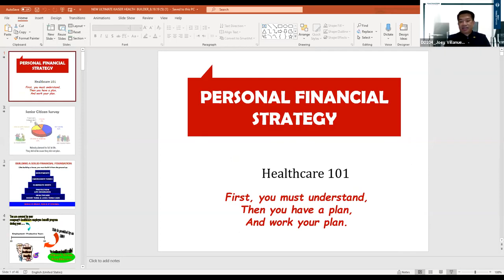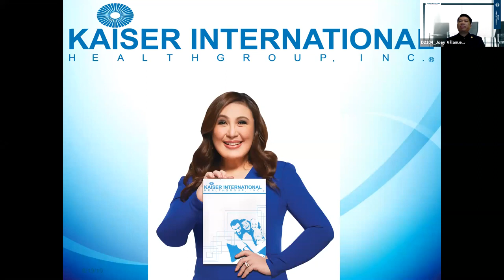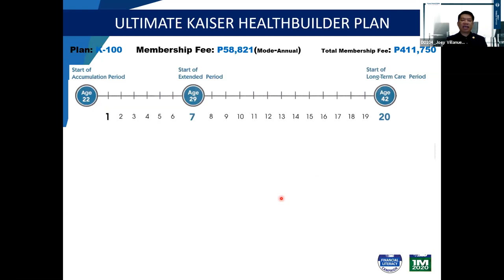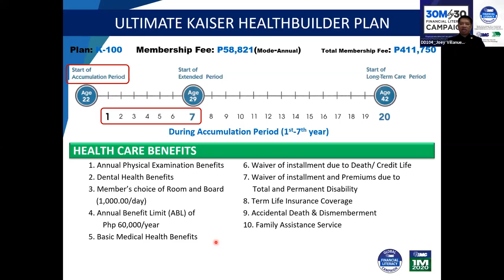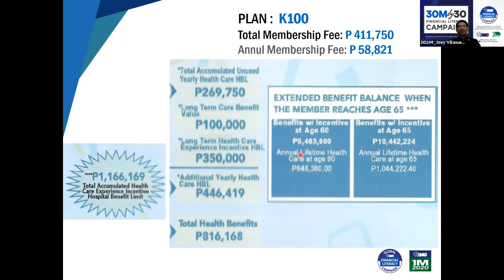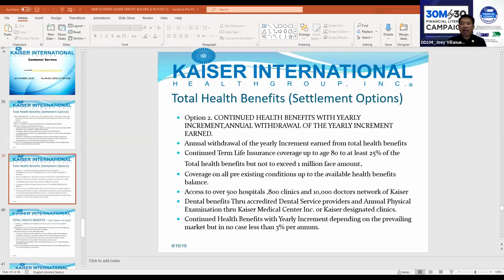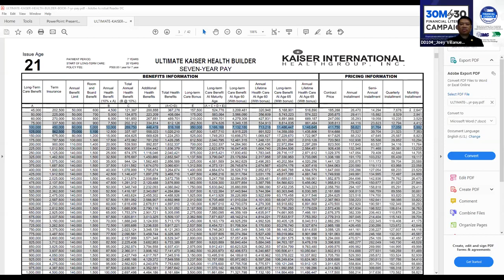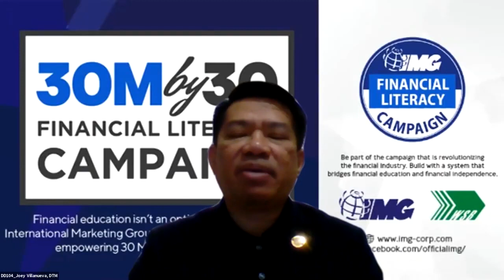Healthcare 101 with Kaiser by CEO Joey villanueva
kaiser 3-1

investment
healthcare-life insurance
savings
mutualfunds